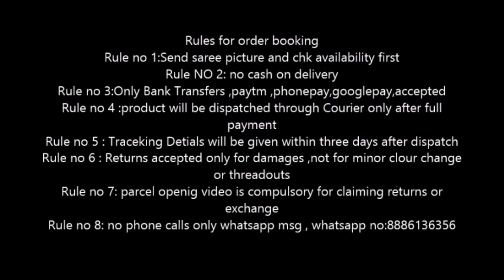Latest arani pattu silk sarees with brocade blouse | buy online | online shopping sarees